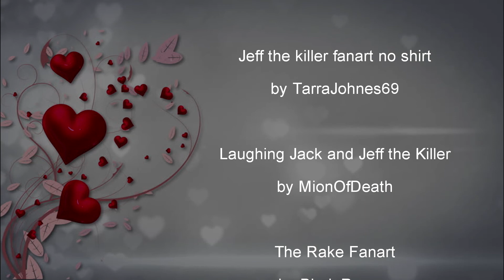The Bachelor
It's after Valentines but we are going to keep this love train rolling!!!
The Rake is a very unique bachelor and he's on the prowl looking for that special someone.

(Twitch is still a work in progress)

Most of my music such as my Creepy Shorts Theme
was created by Calvaire Dubs!

Please consider supporting what I do :)

Why not check them out :)